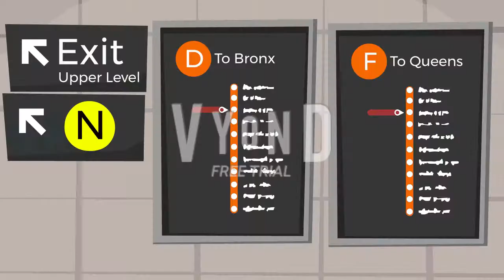Afternoon Subway Tour (Vyond Version)